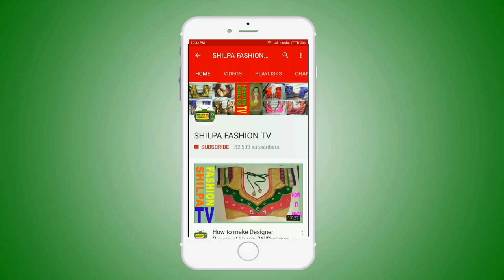UN-BOX OF 8 POCHAMPALLY LATEST DIWALI SALE IKKAT SAREES|POCHAMPALLY IKKAT SAREES ONLINE SHOPPING